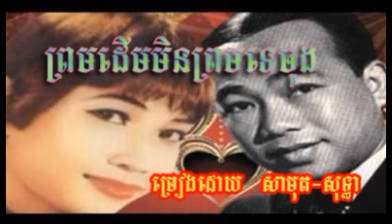Ben Ron -807 សីុន សីុសាមុត - រស់ សេរីសុទ្ធា​​ ព្រមដើមមិនព្រមទេចុង Prorm Derm Min Prorm Te Chong